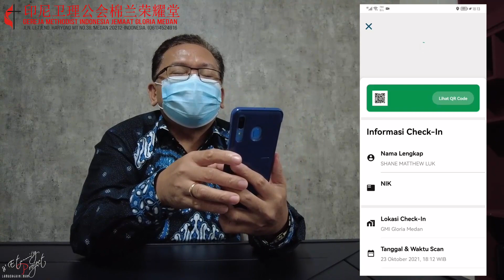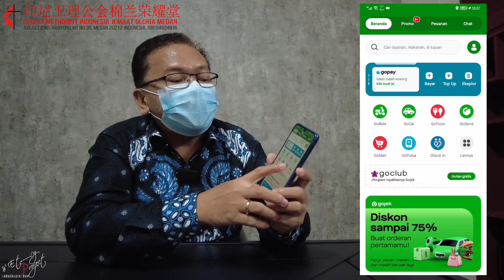Panduan Menginstall Peduli Lindungi dan Penggunaan (Bahasa Batak)